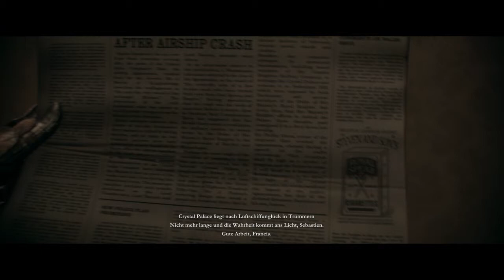The Order: 1886 Folge 20 Lykantropen die Können nix